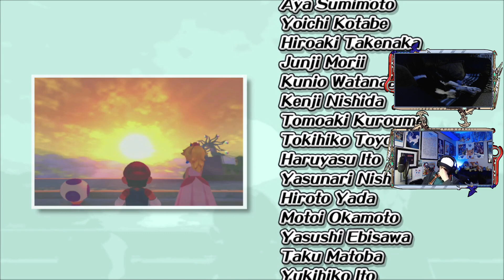Sunshine Restored - Finale! (Part 20) -🌅Super Mario Sunshine [3D All-Stars]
It's been one heck of a time with lots of pain along the way, but we finally made it to the end of our second game in our 3D Mario series.  I'm sure we'll have smoother sailing from here!

Game: Super Mario Sunshine (Super Mario 3D All-Stars)
Platform: Switch
Released: July 19, 2002
3D All-Stars Released: September 18, 2020
Developer/Publisher: Nintendo